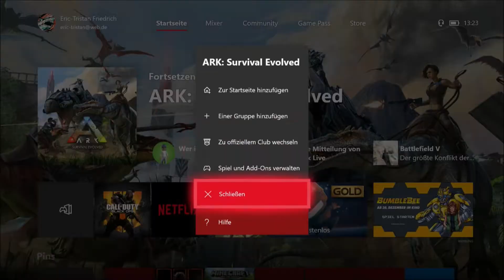ARK Survival Evolved Extinction #6 Die Reise kann beginnen Let's Play Deutsch Xbox One